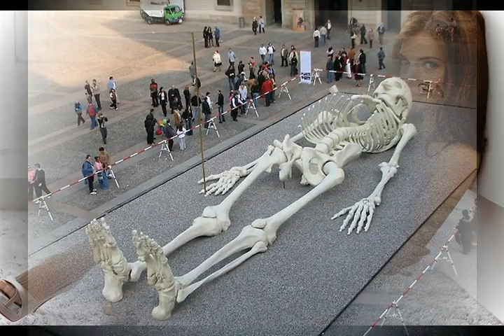Тайный проход к сердцу вселенной из альбома Елена Петровна Блаватская I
7:00

Тайный проход к сердцу вселенной

guitar "Вселенная"
Есть крутой и тернистый путь,
Полный опасностей. В нём суть.
Он ведет к сердцу Вселенной.
От "жизни" тленной к нетленной.
 Кто покажет тайный проход,
 Имеющий в конце себя вход,
 Вовнутрь Вселенной ведущий?
 Кто направит вперед идущих?
flute
Пробивающихся ждет награда несказуемая,
Она популярно объяснима и описуема:
Сила даровать человечеству благословение,
Теплоту души, спокойствие и спасение.
 Кто терпит неудачу, того ждут другие жизни,
 В которых придет успех, вне невзрачной смерти.
«Будущее откроет, перед идущими вперед,
Перспективы. Мистика! Она зовет и ждет.
А.
sax solo "Мистика"

Нас окружает океан универсальной науки
Вечная жизнь таит в себе забытые звуки
Затонувших сокровищ ушедших поколений,
Позабытых цивилизаций, видны отчетливые тени.
 Ведущий непорочный и бескорыстный образ жизни,
 Предпочитающий помогать ближнему, имеет мысли
 Сохранять свою очаровательную безмятежность,
 Когда в поле битвы бесконечность и вечность.
flute & guitar solo "Бесконечность и вечность"
tutti

15 мая 2016
из альбома Елена Петровна Блаватская I
Авторские песни Витамина на темы произведений Елены Петровны Блаватской

p.s.